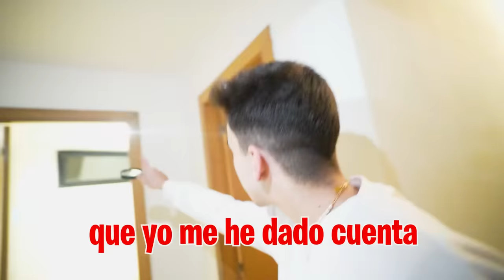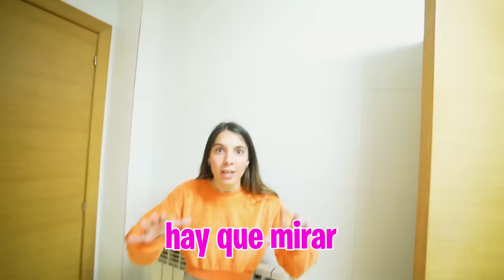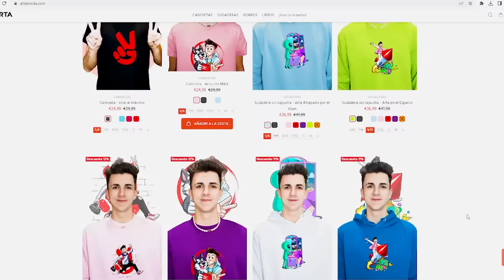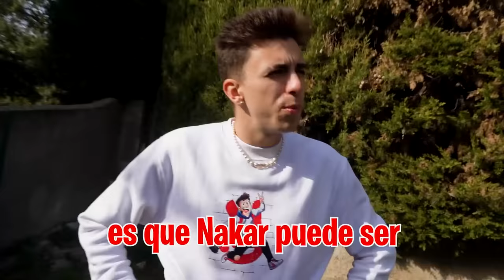DESCUBRO QUIEN HA SECUESTRADO A MI HIJA…*la verdad*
Mi hija sigue sin aparecer y su madre y yo hemos hecho equipo para poder encontrarla, ¿Quién se la ha llevado? ¿Es alguien de la casa?